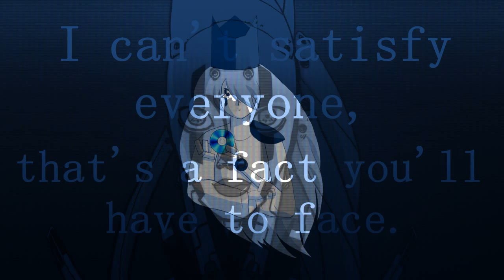[Lily V3 ft. Avanna] Obey [Vocaloid cover]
''She is a oh! so merciful and gentle queen. With her hammer of justice, she dissipates all of our doubt. With her army of angels, she cures our fears. With her strong voice, she reassures us.''

Oh deaaaaar, I love that song. Why do Crusher make songs that are totally my style? And using Chipspeech, which I need to say, was made in my province (Quebec, fuck yeah!). It may not sound realistic and it's choppy and stuff, but hey! these synthetizers were made back in the early games era.

So yeah, another cover using dear Avanna, whose voice is just so good for support and backups and all. I can't wait to actually make the roles reversed and have Lily do support for Avanna...but I don't know what song would work for that.

Anyway, thanks for listening, I hope you enjoyed ^w^

CREDITS
Song + video by Crusher-P
Originally produced with Chipspeech (Lady Parsec)
Lady Parsec art by Pixoshiru
Fokkiez for VSQx & Original Tuning
Choccoleit for Original UST & Midi